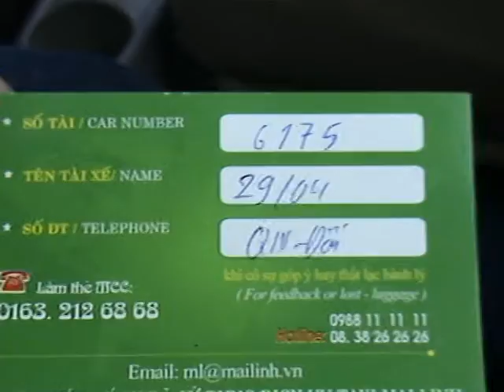Tan Son Nhat HCM City Airport